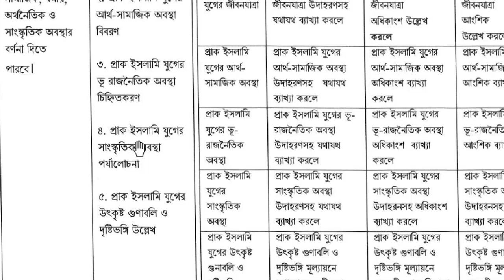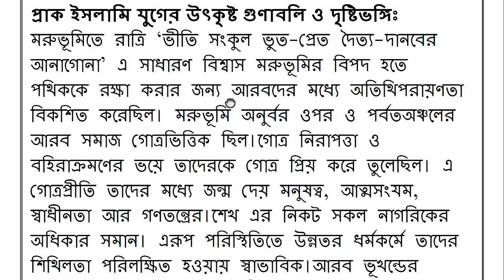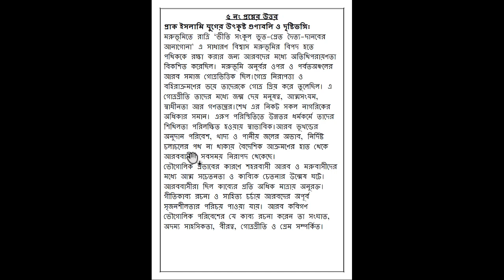HSC 2022 Assignment Islamic History Answer 12th Week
In this video we are going to discuss HSC 2022 Assignment Islamic History Answer 12th Week. We discuss HSC 2022 Assignment Answer 12th Week. We hope you get help in this video very much.

hsc 2022 assignment Islamic History,hsc assignment 2022,hsc assignment 2022 12th week,hsc 2022 assignment Islamic History 12th week,hsc 2022 history assignment answer,
hsc 2022 islamic history assignment 12th week,hsc assignment 2022 12th week,hsc 2022 assignment Islamic History 12th week,hsc assignment 2022 12th week history,
hsc 2022 history assignment answer 12th week,12th week islamic history assignment answer hsc 2022,hsc 2022 assignment history,
hsc history assignment 12th week,hsc 2022 12th week assignment answer

hsc assignment 2022,hsc 2022 assignment,hsc assignment 2022 12th week,hsc 2022 assignment 12th week,
hsc 2022 assignment 12th week,hsc assignment 2022 12th week,hsc assignment 2022 12th week,hsc 2022 assignment 12th week,
assignment class 12,hsc 2022 assignment 10th week,hsc assignment 2021,12th week ict assignment class 12 hsc 2022,
12th week assignment class 12,hsc assignment 12th week,hsc assignment 12th week,class 12 assignment 12th week